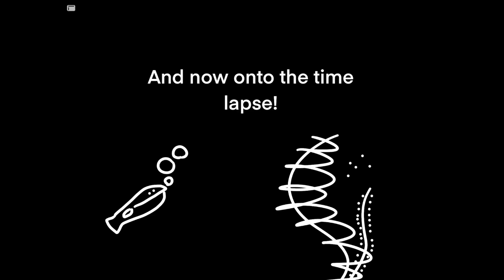Happy Birthday Wilbur Soot!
Here's to a happy birthday!